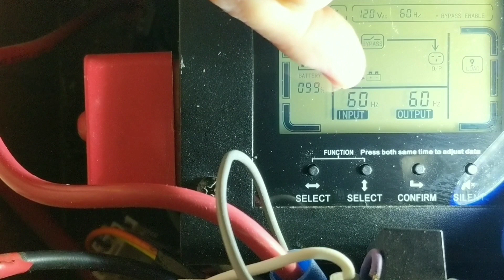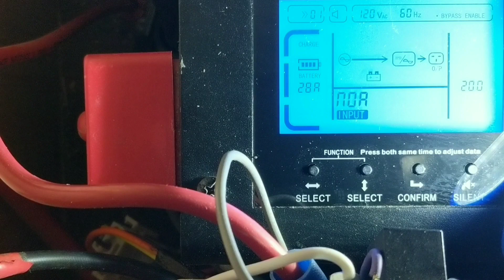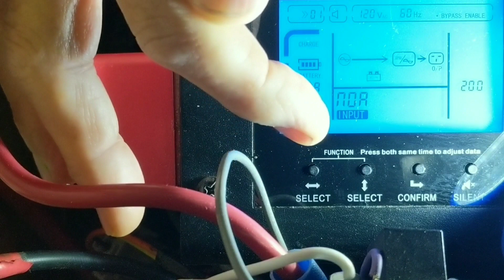Stop Your Inverter/Charger from Charging Ecotreks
Most Hymer Aktivs inverter/chargers are wired to the discharge-side of the ecotrek lithium batteries.  That wiring is wrong and will ruin your ecotreks if they are turned on below freezing.  This video demonstrates reprogramming the Microgreen inverter/charger keep your batteries healthy.